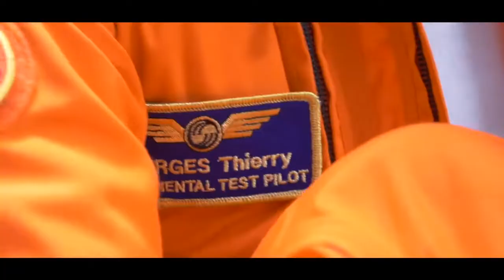A330-900 first flight : highlights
Airbus akhirnya melakukan uji terbang perdana pesawat berbadan lebar (widebody) generasi terbaru, A330neo (new engine option).
Berikut BliKasep akan menayangkan dalam program